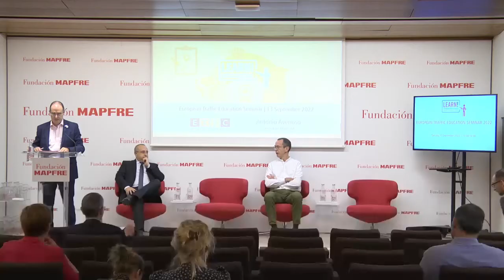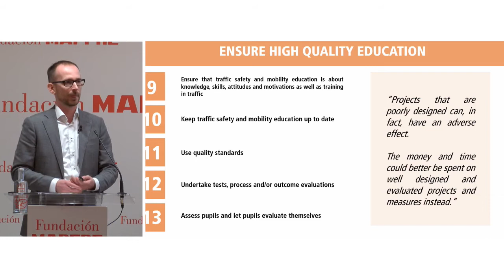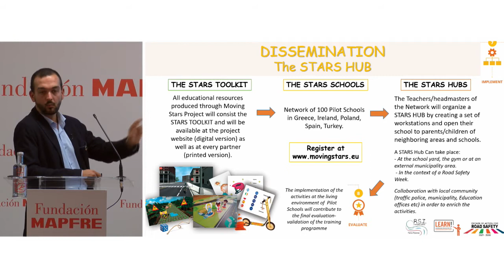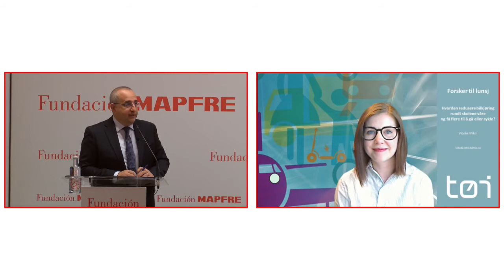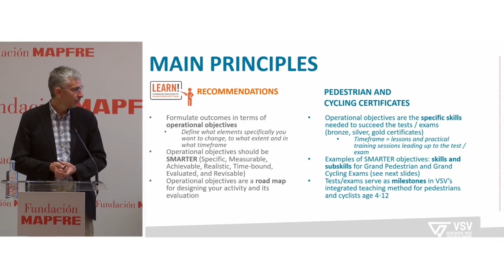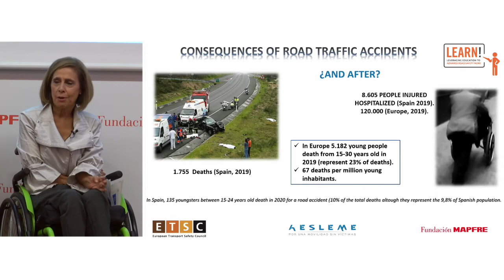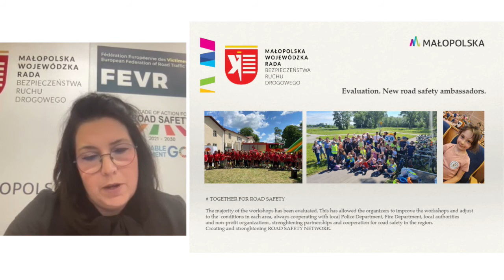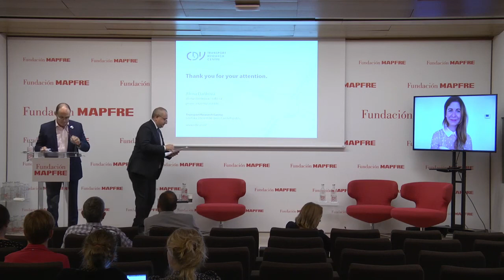LEARN! - European Traffic Education Seminar 2022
The recorded live stream of the 2022 European Traffic Education Seminar, which was held as a hybrid event in Madrid, Spain, on Tuesday 13 September 2022. The seminar's morning session focused on the link between education on road safety and sustainable mobility, while the afternoon session showcased road safety education projects from across Europe.

The 2022 European Traffic Education Seminar is part of the LEARN! project, which focuses on improving traffic safety and mobility education in Europe.

The presentation slides can be downloaded from the LEARN!

0:00:00 - Welcome by Jesús Monclús (Fundación MAPFRE), Eddy Klynen (Flemish Foundation for Traffic Knowledge (VSV)), and Antonio Avenoso (ETSC)

-- Part 1: Setting the Scene --
0:11:54 - The Road Safety Situation of Children and Youngsters in Europe | Antonio Avenoso (ETSC)
0:28:31 - The LEARN! Project: Improving Traffic Safety and Mobility Education in Europe | Frank Mütze (ETSC)

-- Part 2: Linking Education on Sustainable Mobility with Traffic Safety --
0:42:56 - Linking Education on Sustainable Mobility with Traffic Safety | Frank Mütze (ETSC)
0:58:58 - Promoting Walking and Cycling through Educational Interventions: The Road Safety Institute (RSI) “Panos Mylonas” ERASMUS+ programmes | Vangelis Makris (Road Safety Institute Panos Mylonas)
1:23:46 -  Science Education for a Safer and More Sustainable Future | Alain Areal (Prevenção Rodoviária Portuguesa)
1:41:48 - Evaluation of the Heart Zone project | Vibeke Milch (TØI)
1:57:58 - New Spanish Educational Regulations on Safe Mobility | María José Aparicio (Dirección General de Tráfico (DGT))
2:23:02 - The Pedestrian and Cycling Tests and Certificates – a Framework for pedestrian and Cycling Education in Flanders, Belgium | Werner De Dobbeleer (Flemish Foundation for Traffic Knowledge (VSV))

-- Part 3: Projects on Traffic Safety and Mobility Education from Across Europe --
2:43:55 - The Future of Our Road Network – Collision Data Workshop | Sandra Agbabiaka & Max Moorcock (London Borough of Hackney)
2:55:42 - Foro Compromiso | Ignacio Lijarcio (FESVIAL)
3:05:33 - 32 years of Road Prevention and Mobility Campaigns for Children and Youngsters | Mar Cogollos (AESLEME)
3:28:51 - Training Program for Young Personal Mobility Devices Users | Ruben Cano (CNAE)
3:38:11 - Road Safety Network | Katarzyna Dobrzańska-Junco (Malopolska Region)
4:00:13 - European Road Safety Charter | Sophie Vanhove (Vias Institute)
4:21:43 - Practical Experience with Traffic Education in Primary Schools in the Czech Republic | Alena Daňková (Czech Transport Research Center (CDV))
4:32:58 - Closing Remarks